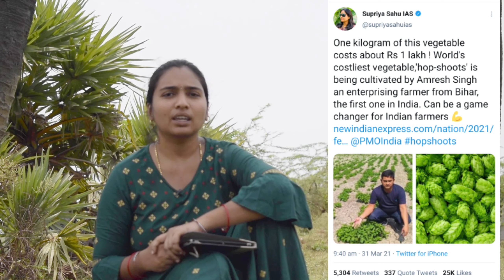Hop Shoots Vegetable Cultivation in India | హాప్ షూట్స్ గురించి వాస్తవాలు మాట్లాడుకుందాం !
Hop shoots are a trending topic in India thanks to the Bihar farmer Amresh Singh, who managed to make it to the news by cultivating the king of cash crops in India. The price of a kilogram of Hop shoots vegetables can go up to ₹ 1 lakh. How has he managed to grow this crop in India? Know the truths about the hop-shoots farming in India.

ఒక కేజీ హాప్ షూట్స్ కూరగాయ పంట ఒక లక్ష రూపాయల దాకా పలుకుతుందట! హోప్ షూట్స్ అనే పంట కోసం ఇప్పుడు యావత్తు భారతదేశ రైతులూ ఆశగా చూస్తున్నారు. మరి అలాంటి హాప్ షూట్స్ పంటను బీహార్ లో పండించారు ఒక రైతు. ఈ న్యూస్ ఒక IAS అధికారిణి ద్వారా వైరల్ అయింది. అప్పటి నుంచి అన్ని మీడియాల్లోను ఈ హాప్ షూట్స్ గురించి వార్తలు వస్తున్నాయి. మరి హాప్ షూట్స్ గురించి అలా వస్తున్న వార్తల్లో నిజమెంతో ఈ వీడియో ద్వారా తెలుసుకోండి!